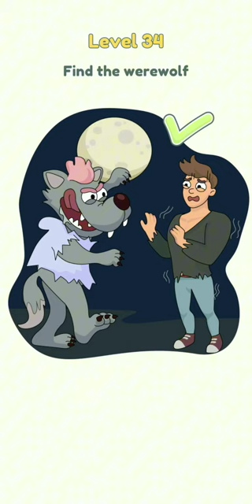DOP 2: Delete One Part Level 31 to 40 😎🔥 | Dop 2 Gameplay 😎🔥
Dop 2 level 31 to 40 😎🔥 Game | dop 2 gameplay
Iq game for kids
Viral gaming content
Brain out gamer
Levels gaming club online
Puzzle game
Delete one part game
Viral gaming short
Tiktok video
Tiktok monetization in pakistan
Tiktok viral method
Tiktok viral short clip dop2
Tiktok audio
Tiktok library
Tiktok viral video 2023
Tiktok viral trick
Tiktok viral method
Tiktok game dop 2
Tiktok live
Tiktok usa
Tiktok trending video dop2
Tiktok viral short video
Viral game video dop2
Ninja ganing dop 2
Best game
Viral video game dop2
Viral short game dop2
Viral dop2 game online
Dop2 top level game
Dop2 ios game
Dop2 android game
Best Game for fun
Dop2 stages
MindLevel Game
Dop2 top level
Dop game
Dop 2 viral gaming video
Dop2 viral short gaming clip
Dop 2 trending short viral
Dop 2 top trending level
Dop 2 poplar video
Increase Mind Level
Pubg mobile game
Dop2 Level
Dop2 Gameplay
Dop2 gaming video trending
Trending game
Trending game dop2
Trending best game for kids
Top trend
Top game 2023 dop2
Dop2 stages
DOP2: Delete One Part - New Update All Level
Dop 2
Saygames
How to start a gaming youtube channel
Top 6 mobile game games for gaming channel
Top 3 trending games on youtube 2023
New battle royal mobile games for your youtube channel
Trending mobile games for youtube channel
Pubg mobile game play 2.0 gaming videos
bgmi gameplay
Andriod games for youtube videos
Top 10 game for youtube channel
Pubg mobile new gameplay
Top pubg gaming channel
Pubg op gameplay
My gaming club gameplay
Gaming club
Video game club music
All gamer channel
Pubg mobile scrims
bgmi club
Pubg scrims gameplay
Dop2 delete one part game